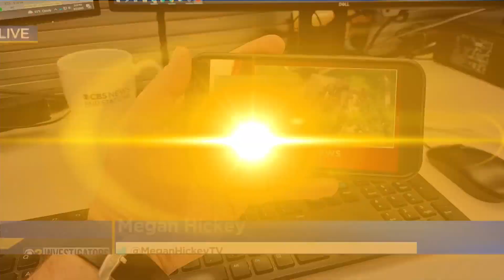Records show prior domestic violence incident at scene of Oak Forest shooting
A now-44-year-old man was arrested and charged with "domestic battery" and "criminal damage to property" in the 2016 incident, but the charges were later dropped. CBS 2 Investigator Megan Hickey reports.